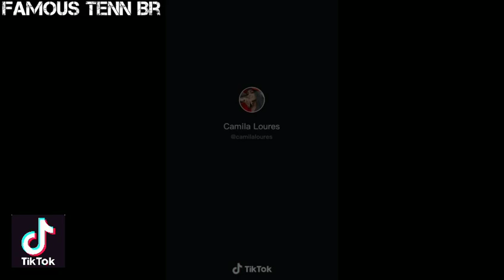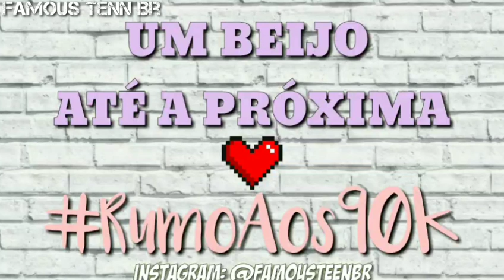RAFA, CAMILA E LUCAS RANGEL ARRASAM NO TIK TOK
COMÉDIA
Pessoas do vídeo:
Rafa Kaliman
Camila Loures
Lucas Rangel

reprodução: TikTok

Não esqueça de:
🔹Se inscrever 🔔
🔹Compartilhar com todos os amigos

Um beijo, fiquem com Deus e até a próxima :)

── ── ──  AMO VOCÊS ── ── ──